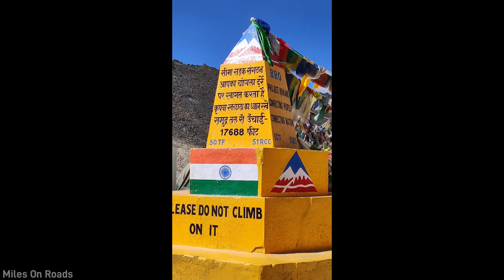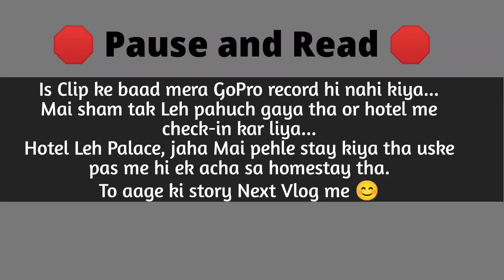INDIA me PEHLI bar koi ise CHANGLA PASS leke Gaya | Raipur to Ladakh | Solo on TVS XL Heavy Duty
Hi friends !! my name is gopal...from Raipur Chhattisgarh. I am a solo travel enthusiast. My travel channel was created for you to be able to travel with me and introduce you to some amazing locations.

KHARDUNGLA PASS
KHARDUNGLA
HIGHEST PASS IN THE WORLD
MIGHTY KHARDUNGLA
PANGONG TSO
PANGONG LAKE
CHHATTISGARH TO LEH LADAKH